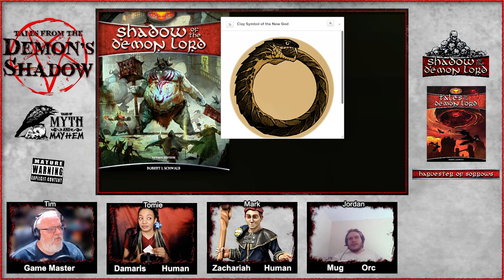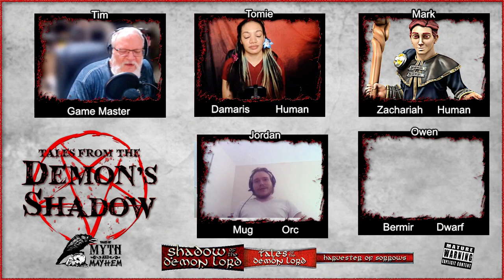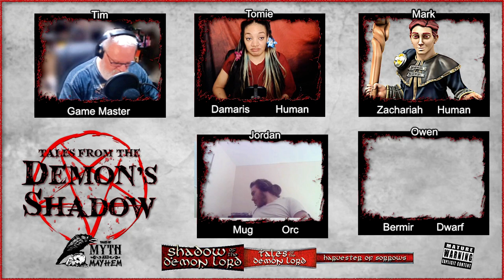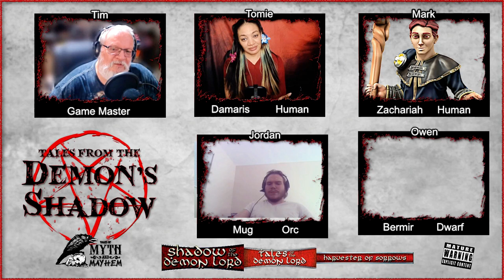Tales from the Demon's Shadow | Shadow of the Demon Lord | Tales of the Demon Lord - Episode 1 Pt 1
Special thanks to Schwalb Entertainment, llc for letting me use images from their Shadow of the Demon Lord pdf and its supplement pdfs.

Illustrations by: Biagio D'Allessandro, Ivan Dixon, Olga Drebas, Jack Kaiser, Eric Lofgren, Britt Martin, Mirco Paganessi, Svetoslav Petrov, Matteo Spirito, Andrey Vasilchenko, Kevin Adkins, Bob Schwalb, Pat Loboyko, Andre Meister, Kim Van Deun, Mathew Kaminski, Julio Rocha, Todd Wilson

Battlemaps:
Ross McConnell - Map & Asset Illustrator